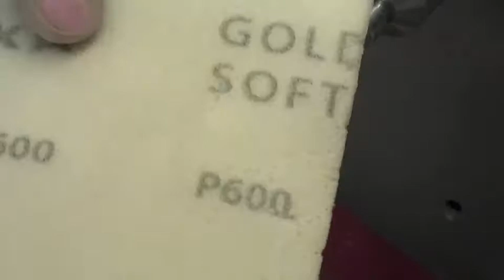Coupe papier en eucalyptus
Tournage de coupe papier en eucalyptus avec une finition en vernis satiné.